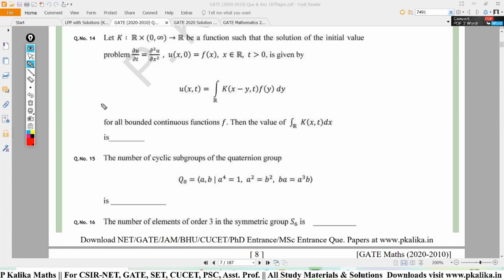GATE2020 Maths(MA) Q.14 Solution || Heat Equation of Infinite Domain || PDE Solution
Solution of GATE2020 Que-14 || PDE Problem based on HEAT Equation of infinite Domain